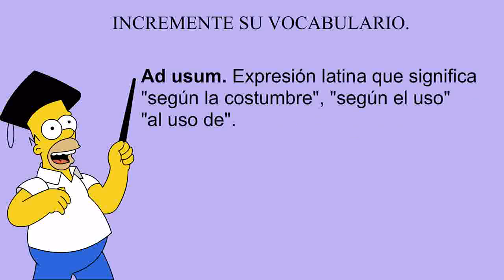Incremente su vocabulario: Teleología /abdicar /ad usum